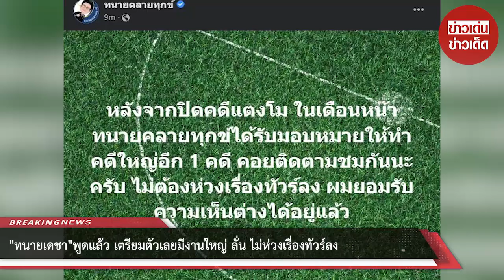“ทนายเดชา” พูดแล้ว! เตรียมตัวเลยมีงานใหญ่ ลั่น ไม่ห่วงเรื่องทัวร์ลง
ซึ่งคาดว่าคดีดังกล่าวน่าจะปิดได้ในเดือน เมษายน และจะจบอย่างไรนั้นก็คงต้องรอติดตามการแถลงต่อไป ล่าสุด "ทนายเดชา" ได้ออกมาโพสต์ข้อความระบุว่า

หลังจากปิดคดีแตงโม ในเดือนหน้า ทนายคลายทุกข์ได้รับมอบหมายให้ทำคดีใหญ่อีก 1 คดี คอยติดตามชมกันนะครับ ไม่ต้องห่วงเรื่องทัวร์ลง ผมยอมรับความเห็นต่างได้อยู่แล้ว